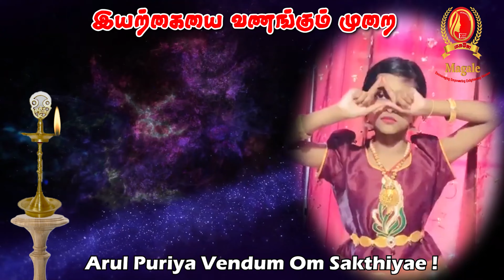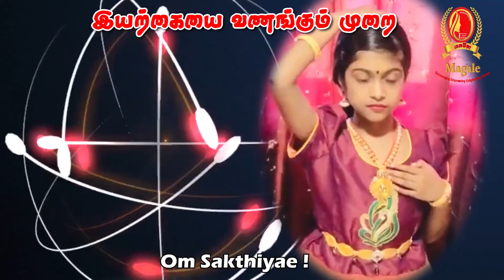இயற்கையை வணங்கும் முறை | Nature Worship Method பஞ்சபூத வழிபாடு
“You are more powerful than you know; you are beautiful just as you are.”
About whom are we talking here. Yes, it is about "WOMEN".
Through our women's world is succeeding in both professional and personal life, we do still hear comments about women like “Unaku Enna Vella Iruku. Ne Veetla Summa thana iruka”.(Women have no work and are idle at home).
Dear Ladies, shall we all join our hands together and mark a full stop to such ironic thinking about women.
Each time a woman stands up for herself, without knowing it possibly, without claiming it she stands up for all women. With this in our minds, here comes the channel "Magale"
Magale - The E-cube Womens Olagam
Encourage, Enlighten & Empower Women
Chit chat Shows
Helps Women identity Talents
Productive Leisure Hours
Riddles and Puzzles
Face Life and Society Challenges
Decors# # Motivational Speech # Gardening Tips # Cookery Recipe # Crafts
# Tailoring Beauty Tips Yoga Zumba & Many more.
Channel Maintained by Department of Melmaruvathur Adhiparasakthi Siddhar Peedam to Empower and Motivate Women in all sectors.]